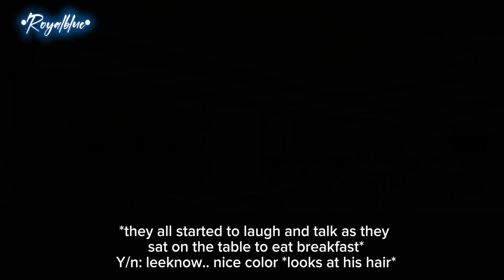Forced to marry a mafia •Bangchan ff• part 13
Thank you so much for waiting and for all the comments!🤗
I hope you like it and I will try to upland the next part as soon as I can..